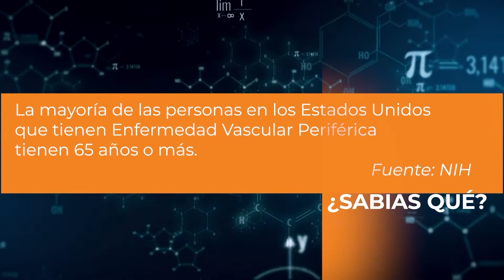ENFERMEDAD CARDIOVASCULAR PERIFERICA - SABÍAS QUÉ